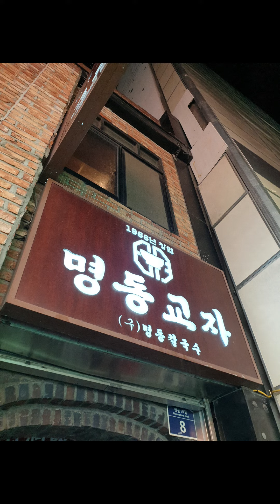명동교자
칼국수 맛집 명동교자